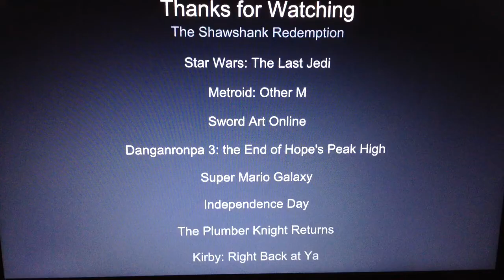Defeat of my favorite heroes part 6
“The world went and got itself in a big damn hurry” -Brooks Hatlen
“Amazing. Every word of what you just said was wrong. The Rebellion is reborn today. The war is just beginning. And I will not be the last Jedi.” – Luke Skywalker
“...” -The Baby Metroid
"Even if I die, you keep living, okay? Live to see the end of the world and why it was born. Live to see why a weak girl like me ended up here... And the reason you and i met."- Sachi
"I won't kill my allies, even if it costs me my life! Because I'm Great Gozu!"- Great Gozu
“Woo” -The Lumas
“Hello Boys! I’m back!” -Russell Casse
"Wario! We are in a critical state! If you leave now, we're all dead!"- Luigi
“Chilly” -Chilly